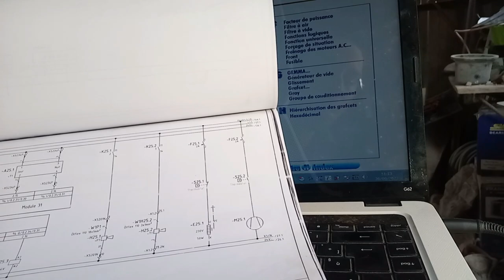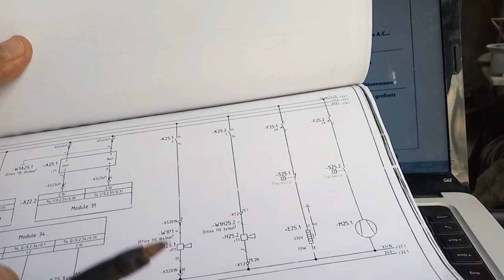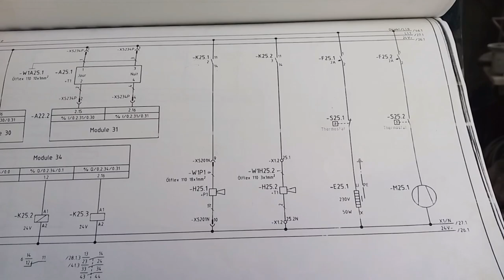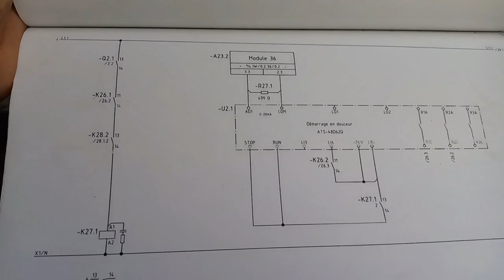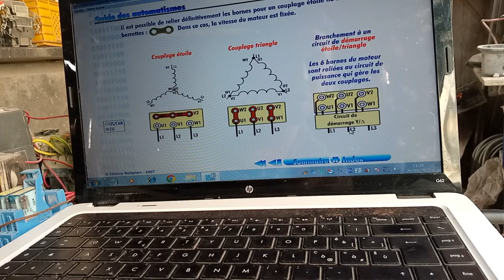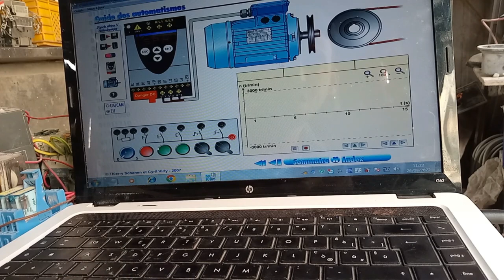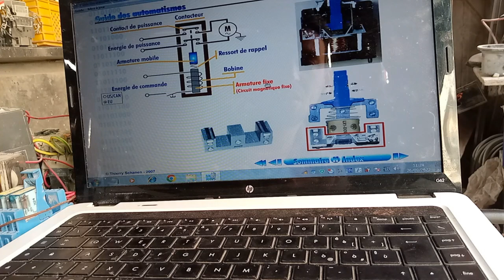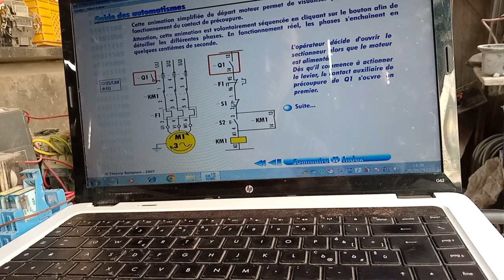كهرباء صيانة صناعية#schéma électrique#طريقة قرائة المخططات الكهربائي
احتراف الكهرباء#كهرباء الصيانة#كهرباء صناعية#كهرباء الصيانة الصناعية
تعلم الرموز والقواطع#تعلم كيف تقرأ الرسم الكهربي بسهولة#الرموز والمصطلحات الكهربائية#إحتراف الكهرباء من الصفر
إحتراف الكهرباء من الصفر#إحتراف كهرباء الصيانة الصناعية#كيف تقرأ المخططات الكهربائية#قراءة مخطط كهربى#طريقة قراءة المخططات الكهربائية#دروس قراءة المخططات الكهربائية#شرح الرموز والقواطع#كيف تدرس الرموز
تعلم الكهرباء#شرح الرموز الكهربائية#مهارات الكهرباء#كيفيه رسم الرموز الكهربيه#
رابط البرنامج